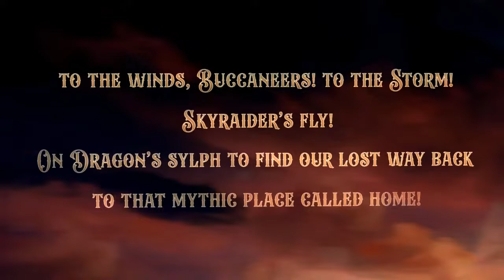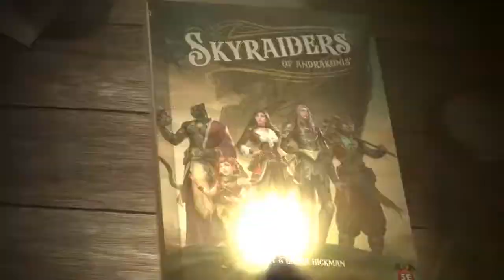Dragonhearth Live with Tracy & Laura Hickman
Tracy & Laura Hickman bring their games to you! Live from Mythos Games in Riverton, Utah.